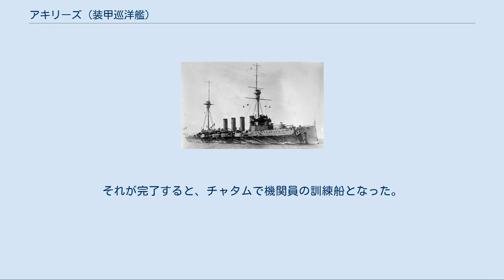アキリーズ (装甲巡洋艦)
アキリーズ (HMS Achilles) はイギリス海軍の装甲巡洋艦。
デューク・オブ・エジンバラ級（またはウォーリア級）。
 アキリーズは1903・1904年度の建造計画で4隻の装甲巡洋艦の3隻目として発注された。
1904年2月22日にアームストロング・ホイットワース社によりエルジックで起工。
1905年6月17日に進水して1907年4月22日に竣工し、建造費は119万1103ポンドであった。
ほかの同型艦同様、アキリーズは1907年に第5巡洋艦戦隊に編入され、1908年にはロシアを訪問した。
1909年、第2巡洋艦戦隊に転属。
第一次世界大戦勃発数日前の1914年8月2日に、アキリーズは同型艦のコクランやほか3隻の装甲巡洋艦とともにシェトランド諸島の防衛強化のため派遣された。
戦争開始後、アキリーズの属する戦隊はグランドフリートに加わった。
 アキリーズは1916年5月31日のユトランド沖海戦には修理中であったため参加していない。
第2戦艦戦隊を除く大洋艦隊がその日の夜に出撃するだろうという情報が暗号解読により得られたため、8月18日の夕刻グランドフリートの一艦として出撃した。
ドイツ軍は8月19日にサンダーランド (イングランド)砲撃を計画しており、飛行船と潜水艦による広範囲にわたる偵察もなされた。
しかし、ドイツ艦隊は砲撃を中止し、飛行船から報告のあった単独行動中のイギリス戦艦戦隊追跡に向かった。
だがそのイギリス軍部隊は実際にはハリッジ部隊であった。
そして、間違いに気づくとドイツ艦隊は帰路についた。
グランドフリートの出撃中、アキリーズはUボートを発見した。
1916年10月18日になされた大洋艦隊の別の出撃の際は、アキリーズはほかの3隻の装甲巡洋艦とともに北海北部、ペントランド湾入り口からノルウェーのハルダンゲルフィヨルドの間の海域を哨戒したが、ドイツ艦船と遭遇することは無かった。
 1917年3月16日、アキリーズと武装臨検船ダンディーはシェトランド諸島北方で哨戒中に偽装したドイツの仮装巡洋艦レオパルトと遭遇した。
命じられるとレオパルトは停船したが、ダンディーからの乗り込みは阻止しようと動き、そして2本の魚雷を発射したがそれは外れた。
反撃に移ったダンディーはレオパルトの船尾を掃射して大損害を与え、アキリーズも砲撃を開始した。
レオパルトは1時間後に沈み、生存者は居なかった。
アキリーズは船団護衛に従事するため1917年8月に北アメリカ・西インド艦隊に転属となったが、1918年2月から12月の間はイギリスに戻って改装を受けた。
それが完了すると、チャタムで機関員の訓練船となった。
アキリーズは1921年5月9日にスクラップとして売却された。